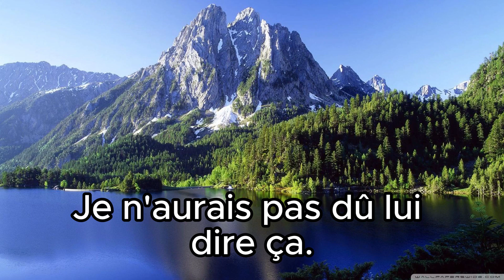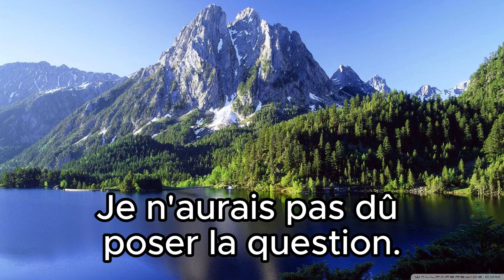126 Je n'aurais pas dû lui dire ça. 그에게 그런말 하지 말 걸...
Je n'aurais pas dû lui dire ça.
그에게 그런말 하지 말 걸...